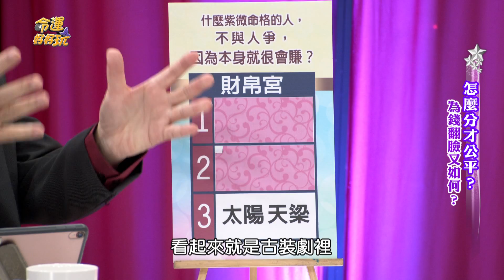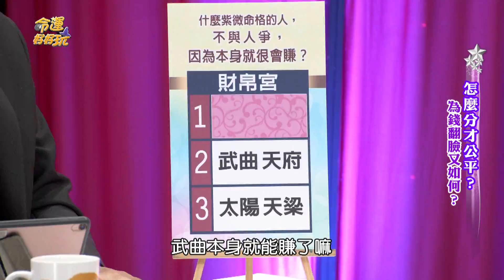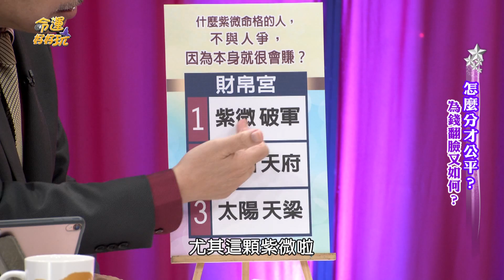【精華版】萬貫財富自己賺 三星落入財帛宮命中帶財！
不用仰賴別人就可以賺大錢！